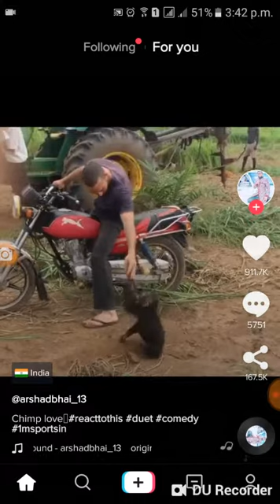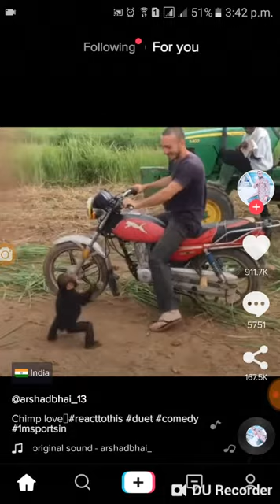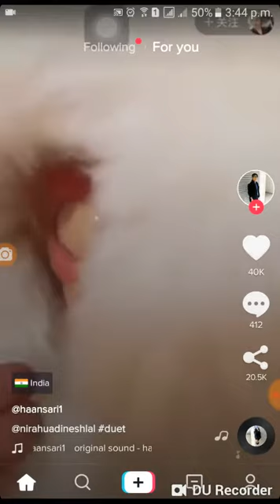best Fun video 2018